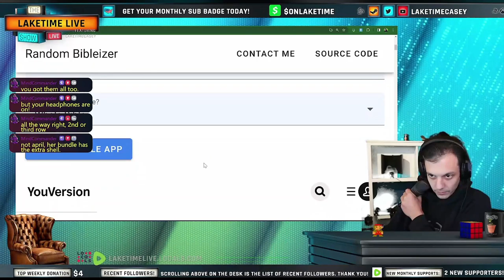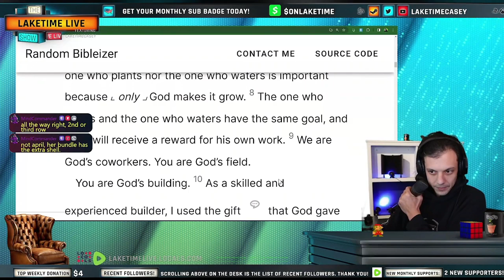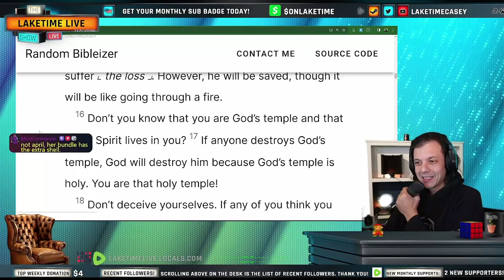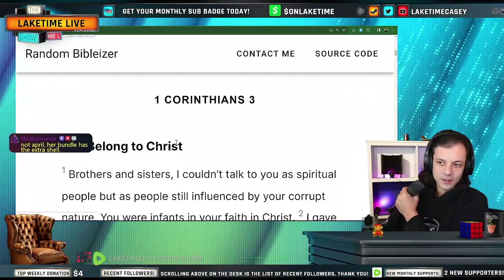1 Corinthians 3 - Daily Random Chapter